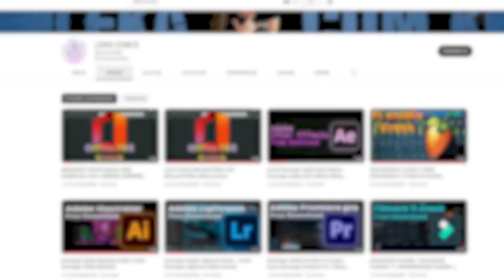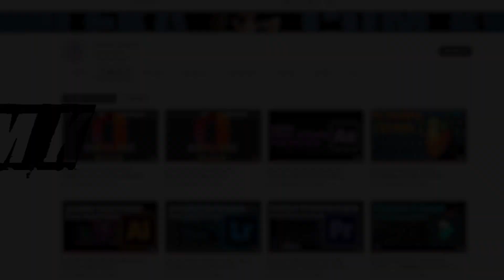AVISO IMPORTANTE HACKEARAM MEU CANAL - LEKA COM K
VOLTEI
Gratidão a Deus por tudo. Obrigada a todos que se preocuparam, obrigada especialmente ao Higor que faz parte da equipe do Youtube que me deu todo suporte para recuperar minha conta. Aos invejosos sinto muito, sua alegria durou pouco, Deus ė mais naS nossas vidas.